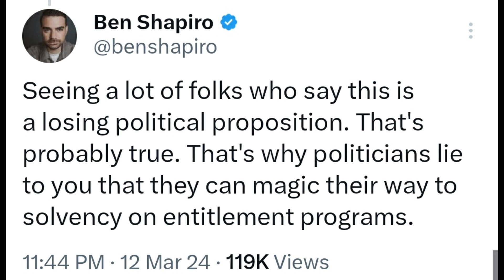Ben Shapiro doesn’t believe Americans should be Allowed to Retire without a Health Problem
Podcast host Ben Shapiro says he doesn’t believe Americans should be allowed to retire without a health problem. in a recent episode of his 'The ben Shapiro show' he talks about the retirement system and it's effect on Medicare and Social Security in America.